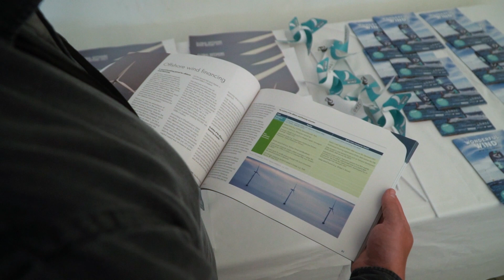Global Offshore Wind Report 2021 Launch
To celebrate the launch of the Global Wind Energy Council's 2021 Offshore Wind Report, industry figures got together in Shoreham, in southern England, to discuss the industry and take a look at Rampion offshore wind farm, which sits just 13km from the coast and has a capacity of 400MW.

GWEC would like to thank Siemens Gamesa, Iberdrola, Principle Power, Vaisala, Bureau Veritas, Harting Electric, DuPont and CRU for supporting the launch of this year's report.